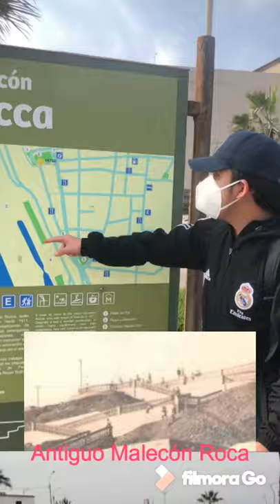Ven a Huacho (Blog Turístico)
Trabajo realizado para la Universidad “Nacional José Faustino Sánchez Carrión”
Introducción al Turismo y Patrimonio Cultural
III ciclo (2020-I)
“Difundamos el turismo y viajemos como si no hubiera un mañana”